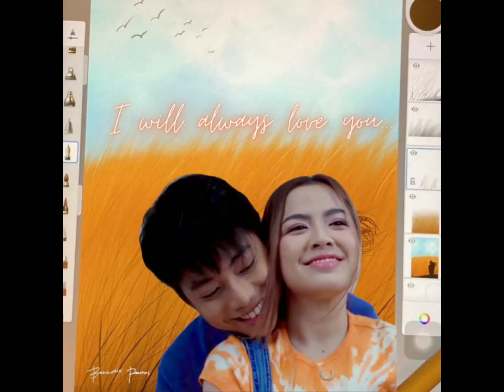Unang Sayaw featuring BenLex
Music by Marielle Belleza. This Nobita original song features Mr. Benedix Ramos and Ms. Alexa Ilacad who both love the moon. # BenLex